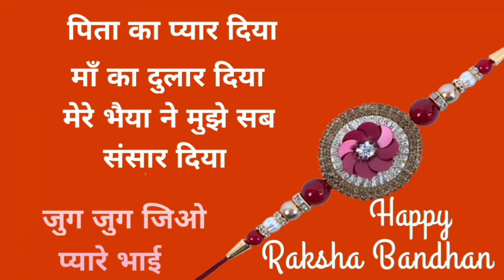【India】Happy Raksha Bandhan 2023